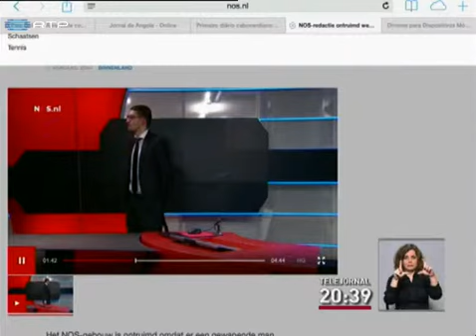Homem armado invade televisão holandesa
Um homem armado invadiu o edifício da televisão holandesa NOS e exigiu 10 minutos de tempo de antena. A emissão foi interrompida, mas antes de fugirem os funcionários deixaram a câmara a gravar. .